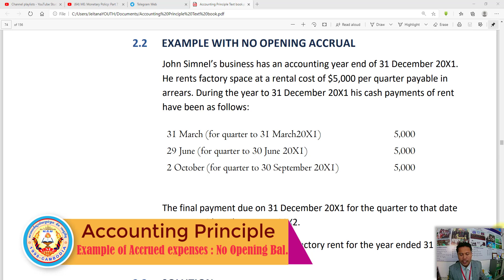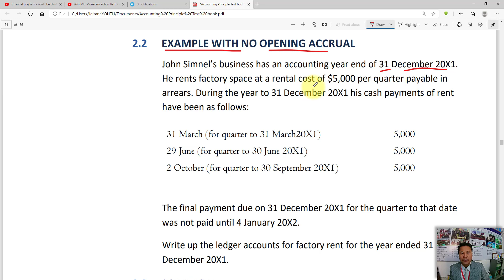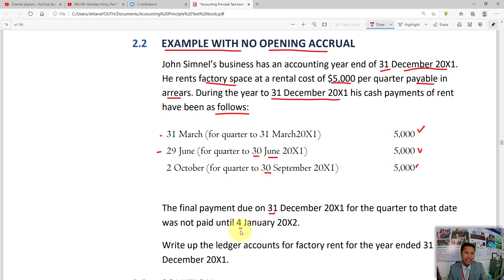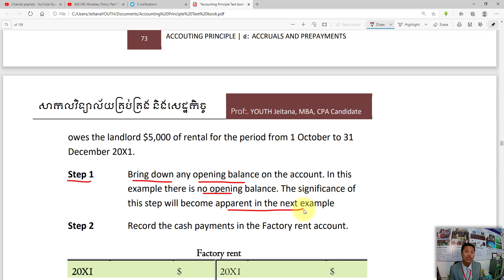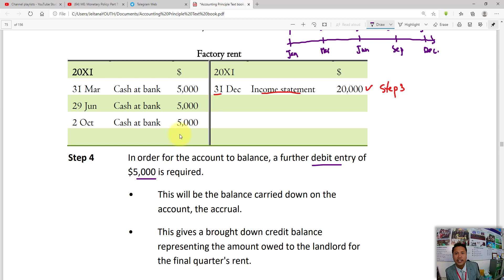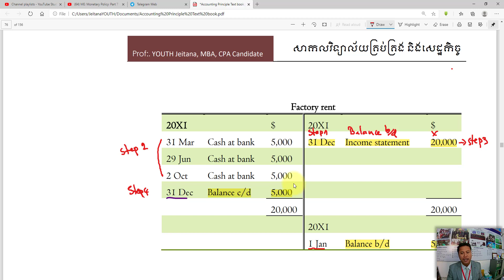AP: The Accrual and Prepayment: Part 4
វិដេអូនេះរួមបញ្ចូលនូវ៖

Accrued expense with no opening balance

សូមរីករាយទស្សនា!!!៚